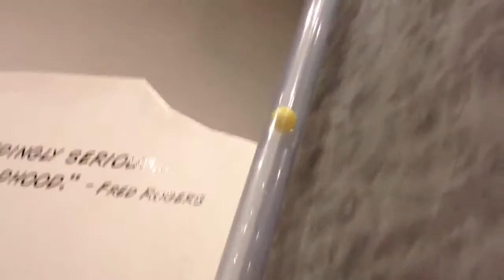Tacoma Children's Museum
All done, it was fun!